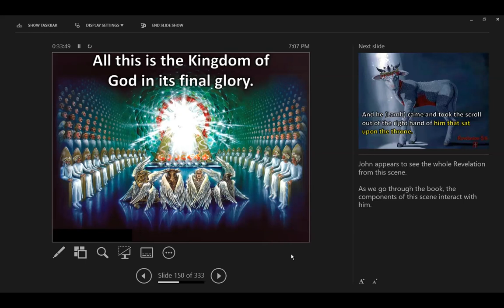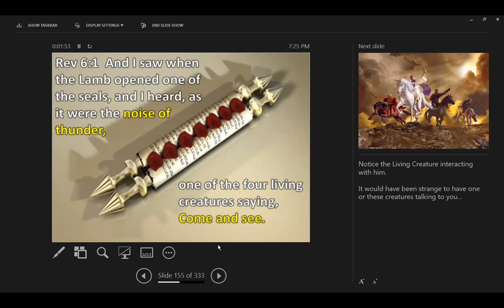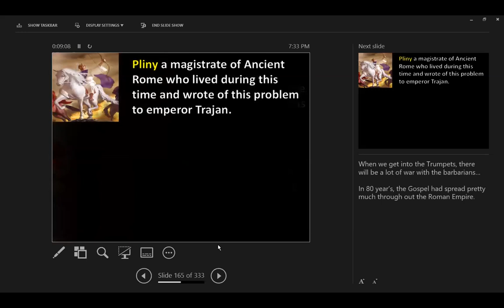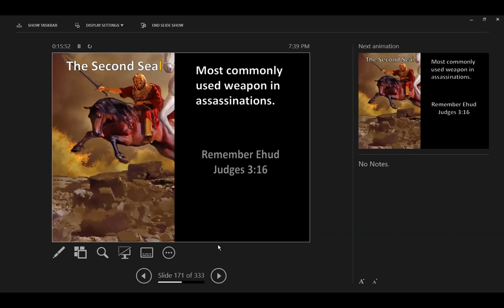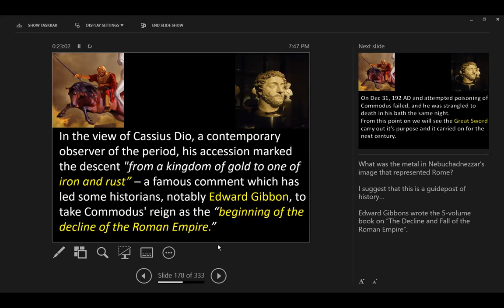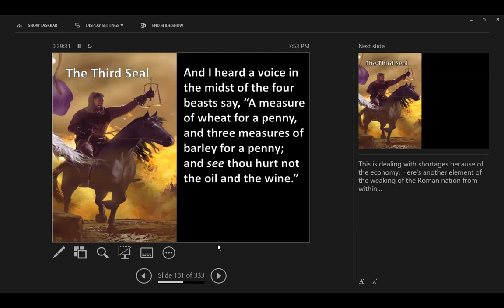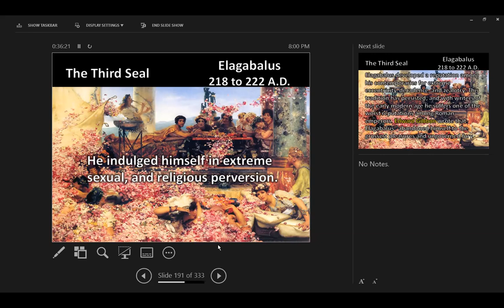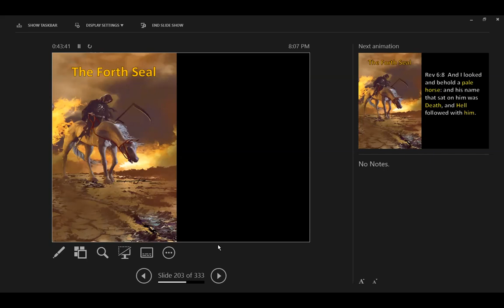North Richmond Bible Class - 5.6.2021